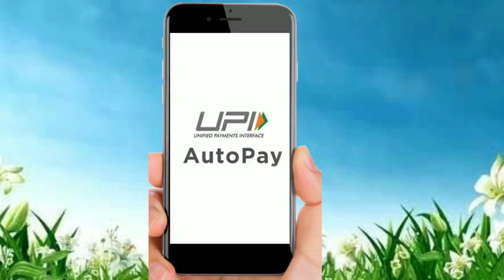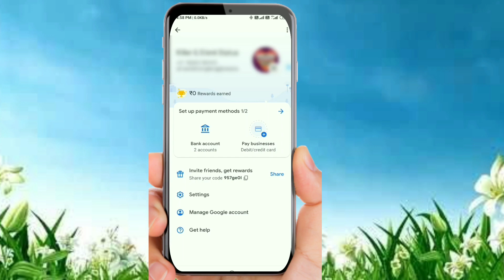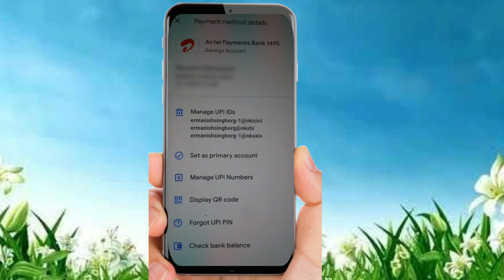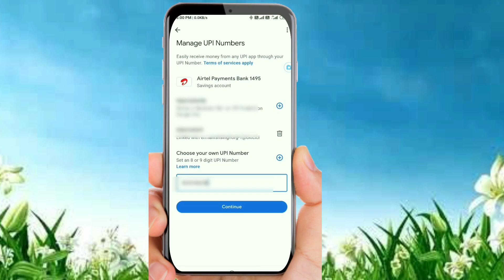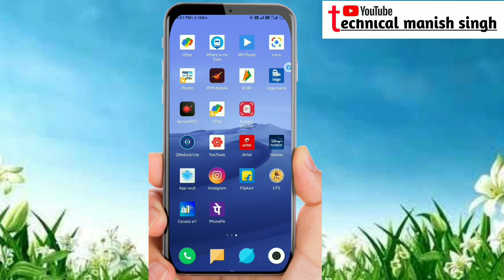Google pay me UPI number banaye | how to create upi number in Google pay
Google pay me UPI number kaise banaye | how to create upi number in Google pay

Google pay App link - I’m inviting you to use Google Pay, a simple and secure payments app by Google. Here’s my code (957ge0l)- just enter it before your first transaction. On your first payment, you will get a cashback of ₹21.

About Video:- es video me maine bataya hai ki kaise aap Google pay me apana upi number bana sakte hai to aap es video ko pura dekhe

Your Quarry ::

1. Google pay me upi number kaise banaye
2. Google pay me upi number kaise create kare
3. How to create upi number in Google pay
4. Google pay me upi number kaise dekhe
5. Google pay me bina atm card ke upi kaise banaye
6. Google pay me aadhar card se upi kaise banaye
7. Google pay me upi number kaise change kare